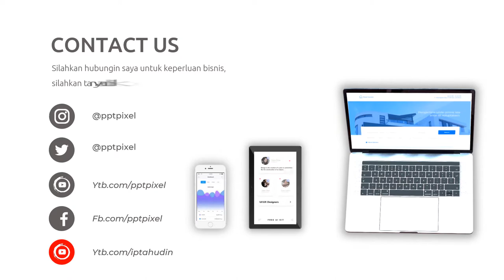Video Promosi Cinematic Parallax, Efek, Teks, Tulisan, Motion, Bergerak, Menarik, Terbaik, Elegan, S